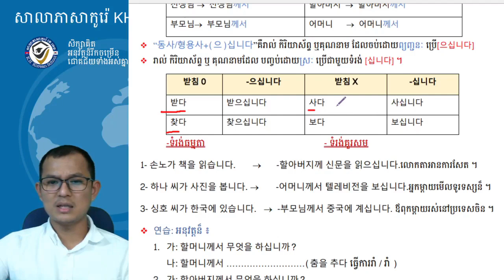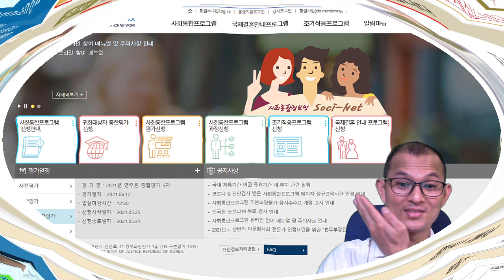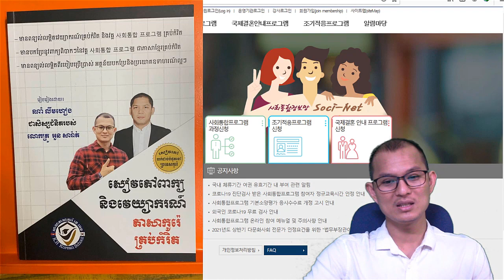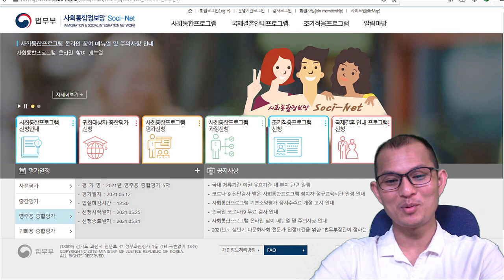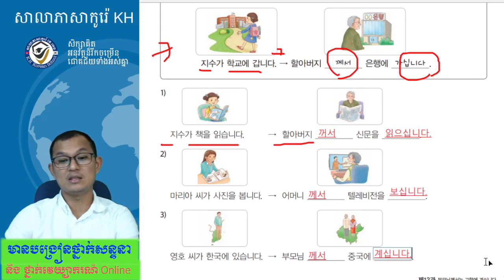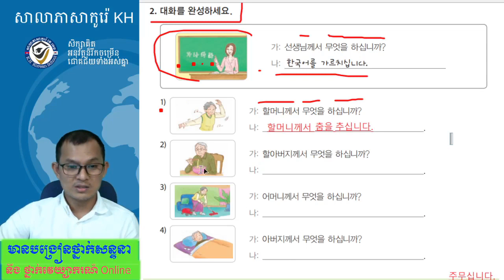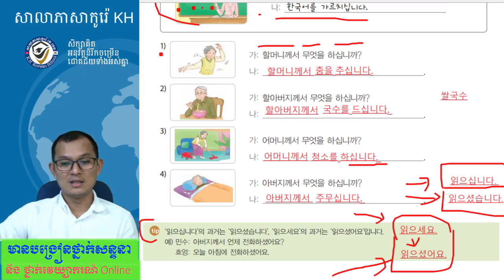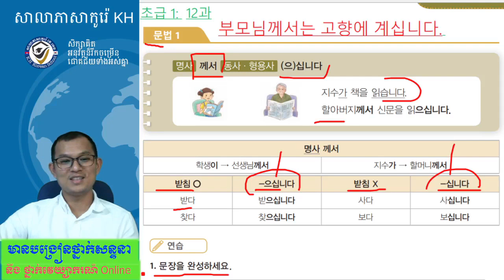សិក្សាភាសាកូរ៉េ សន្ទនា វេយ្យាករណ៍ភាសាកូរ៉េ 한국어 문법 사회통합 프로그램 초급1, 12과-1 :